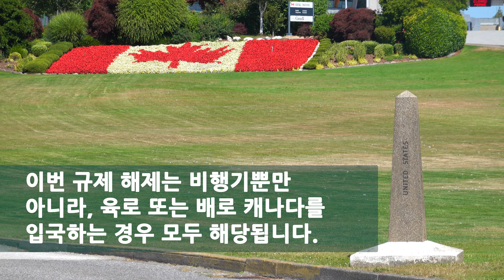[미국 캐나다 국경 재개방 - 5편] 2차 백신을 맞은 여행자는 입국전 COVID TEST 불필요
March 17, 2022 | Ottawa, ON | Public Health Agency of Canada

Today, the Government of Canada announced that effective April 1, 2022 at 12:01 AM EDT, fully vaccinated travellers will no longer need to provide a pre-entry COVID-19 test result to enter Canada by air, land or water. Fully vaccinated travellers seeking to arrive in Canada before April 1, 2022, must still have a valid pre-entry test.

As a reminder, travellers arriving to Canada from any country, who qualify as fully vaccinated, may need to take a COVID-19 molecular test on arrival if selected for mandatory random testing. Travellers selected for mandatory random testing are not required to quarantine while awaiting their test result.

For partially or unvaccinated travelers who are currently allowed to travel to Canada, pre-entry testing requirements are not changing. Unless otherwise exempt, all travellers 5 years of age or older who do not qualify as fully vaccinated must continue to provide proof of an accepted type of pre-entry COVID-19 test result:

- a valid, negative antigen test, administered or observed by an accredited lab or testing provider, taken outside of Canada no more than one day before their initially scheduled flight departure time or their arrival at the land border or marine port of entry; or
- a valid negative molecular test taken no more than 72 hours before their initially scheduled flight departure time or their arrival at the land border or marine port of entry; or
- a previous positive molecular test taken at least 10 calendar days and no more than 180 calendar days before their initially scheduled flight departure time or their arrival at the land border or marine port of entry. It is important to note that positive antigen test results will not be accepted.

All travellers continue to be required to submit their mandatory information in ArriveCAN (free mobile app or website) before their arrival in Canada. Travellers who arrive without completing their ArriveCAN submission may have to test on arrival and quarantine for 14 days, regardless of their vaccination status. Travellers taking a cruise or a plane must submit their information in ArriveCAN within 72 hours before boarding.